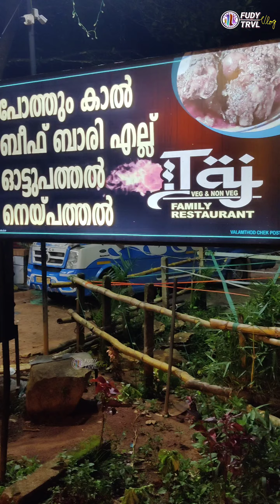വയനാടൻ പോത്തും കാൽ | wayanad trip | കുറഞ്ഞ ചെലവിൽ ഒരു അടിപൊളി പോത്തും കാൽ | pothum kaal wayanad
pothum kaal wayanad |
വയനാടൻ പോത്തും കാൽ | wayanad trip | കുറഞ്ഞ ചെലവിൽ ഒരു അടിപൊളി പോത്തും കാൽ